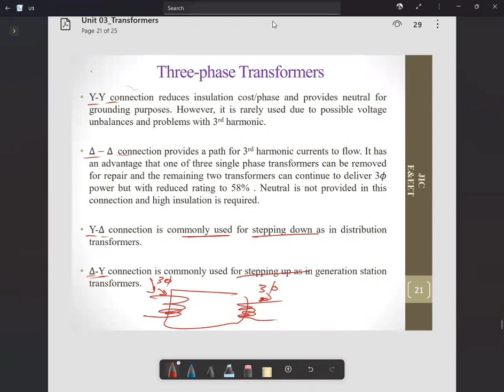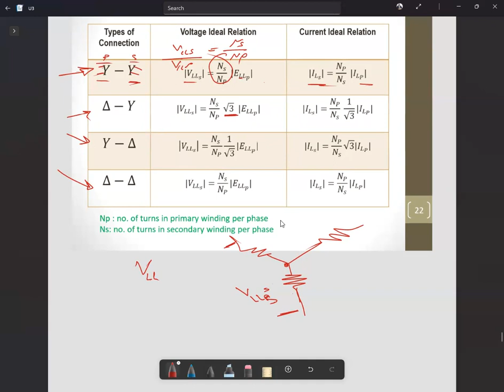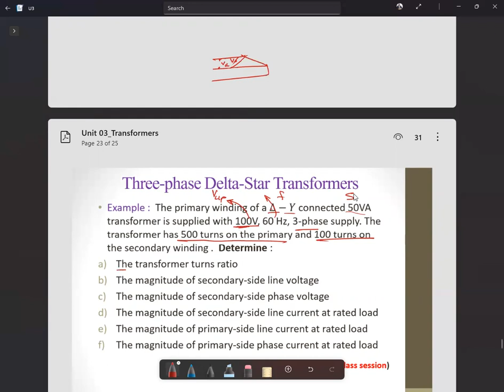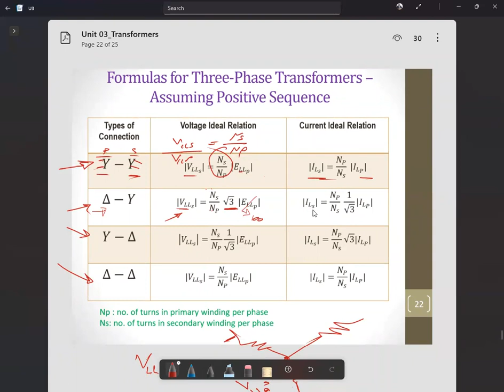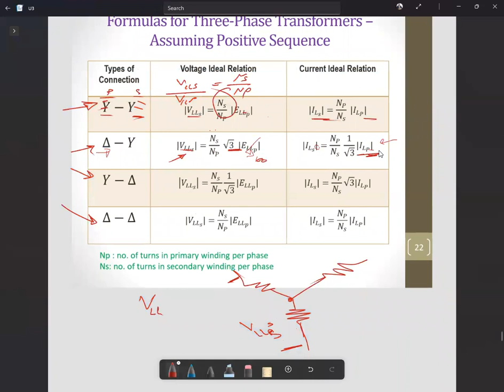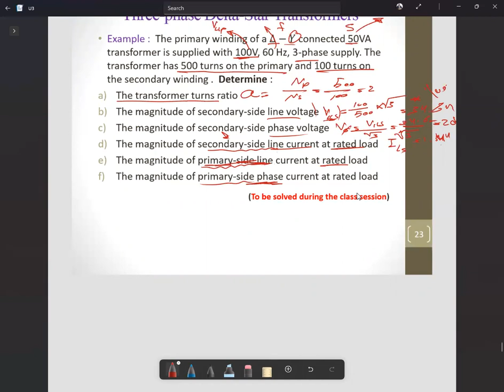electromechanical device Chapter 3 part 5